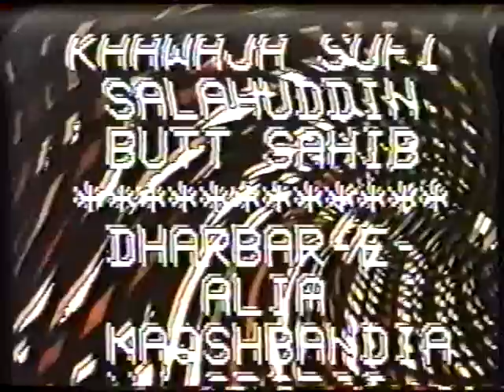Urs Ghose Azam & Moo-e Mubarak Part 1 of 11 London UK 10/11/1990 Khawaja Mohammad Masoom Saab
Urs Ghose Azam & Ziyarat-e Moo-eh Mubarak held under the supervision of the great Khawaja-e Khwajgaan Hazoor Khawaja Mohammad Masoom Saab (RA). Hazrat Saab was asked to transfer the blessed mooeh mubarak to a new showcase.